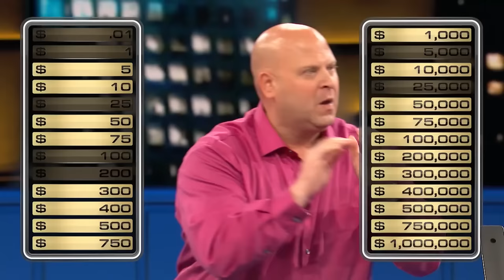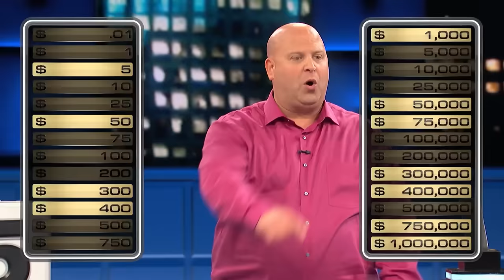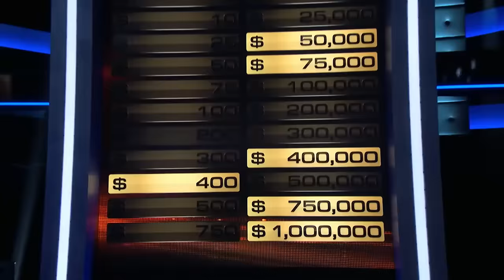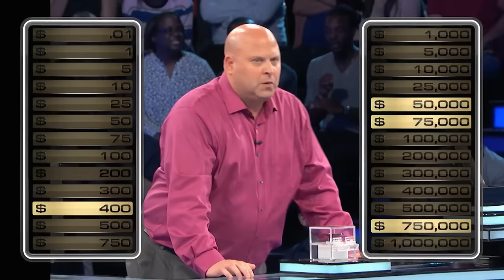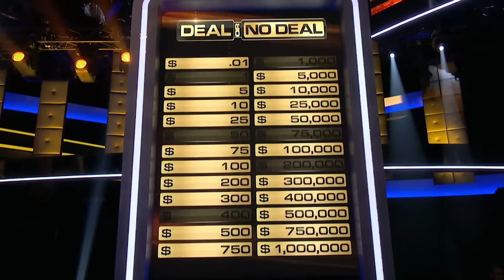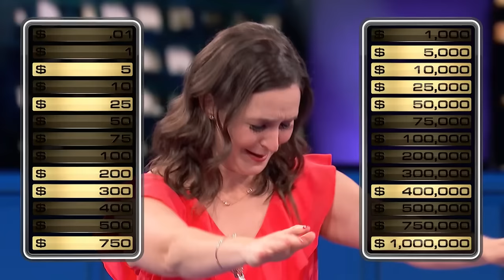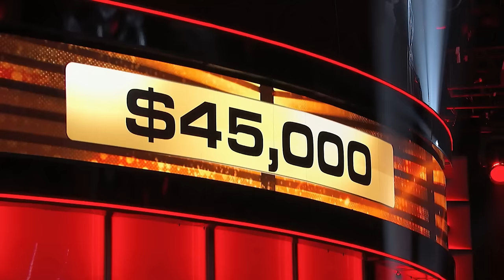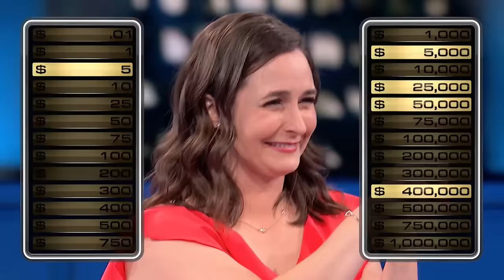It's Party Time with Joe! | Deal or No Deal US | Deal or No Deal Universe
Let's give it up for Joe throwing his own party in the studio.

Welcome to Deal or No Deal Universe! 💰 Here you will find full episodes, clips and compilations from one of the US most popular game shows! Starring iconic host Howie Mandel. With 20+ sealed cases full of varying amounts of cash and facing the mysterious entity known as "the Banker," contestants are faced with a game of odds and chance and whether to accept an offer of cash from "the Banker" in exchange for what might be contained in the contestant's case!